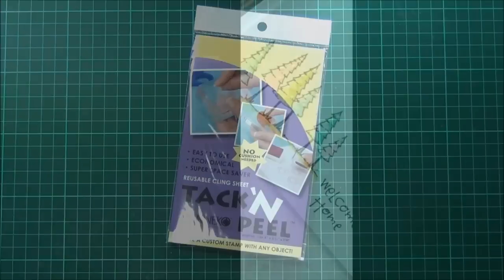Using Tack 'n Peel with your unmounted stamps for Purple Onion Designs!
Hi there, today I share an easy way to use your unmounted stamps, Tack 'n Peel is a reusable cling that you will love!

Happy Papercrafting!
Therese